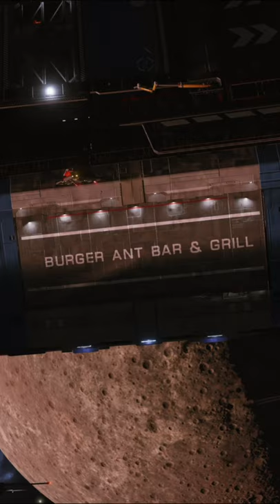BURGER ANT BAR & GRILL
VISIT MY HOME IN THE SYSTEM NUT. THE BURGER ANT BAR & GRILL